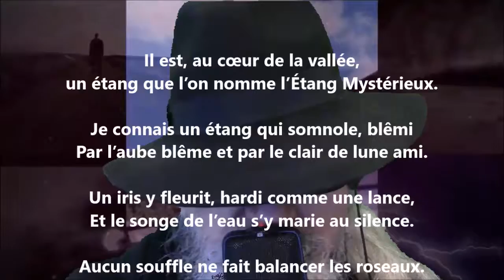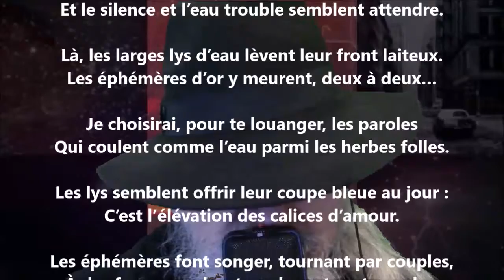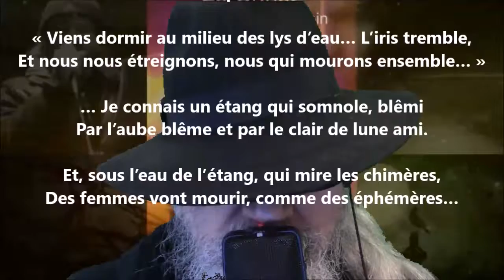Je connais un étang - Renée Vivien lu par Yvon Jean